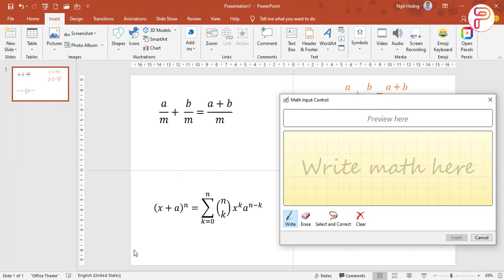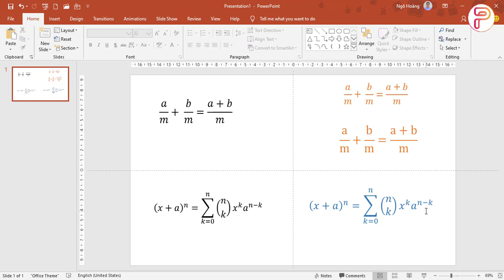Học PowerPoint cơ bản | Bài 13: Chèn công thức toán vào PowerPoint | Trường học PowerPoint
Trong bài học này chúng ta cùng tìm hiểu cách chèn công thức toán vào PowerPoint, sau khi học xong các bạn có thể:
✅ Chèn công thức toán vào powerpoint

👉 Video này hướng dẫn tự học PowerPoint từ cơ bản đến nâng cao cho người mới bắt đầu

♡ KẾT NỐI VỚI TRƯỜNG HỌC POWERPOINT ♡